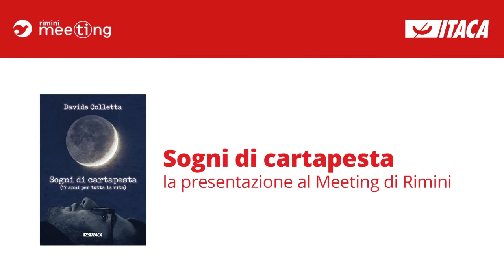“Sogni di cartapesta”: la presentazione al Meeting di Rimini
Nicola Campagnoli e Gabriele Codoni presentano il libro di poesie “Sogni di cartapesta” (Itaca) di Davide Colletta. Meeting di Rimini, 23 agosto 2018.